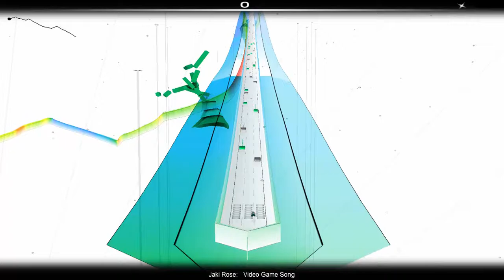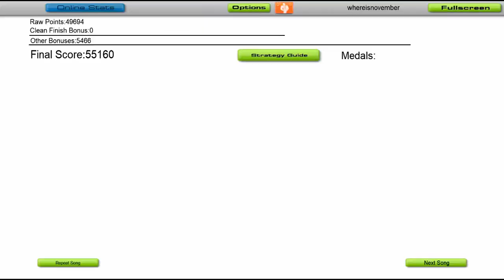Video Game Song Jaki Rose